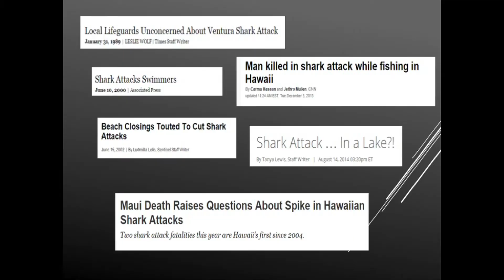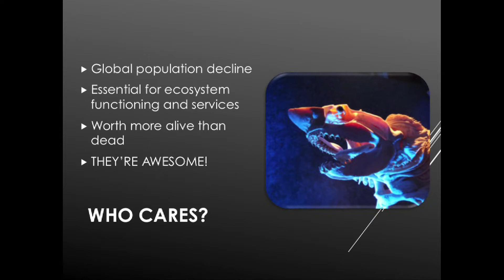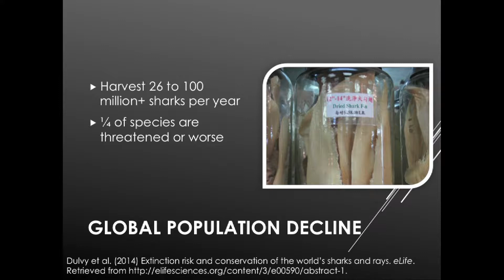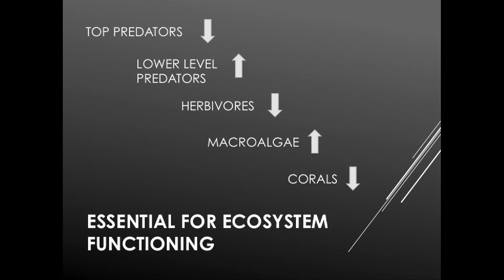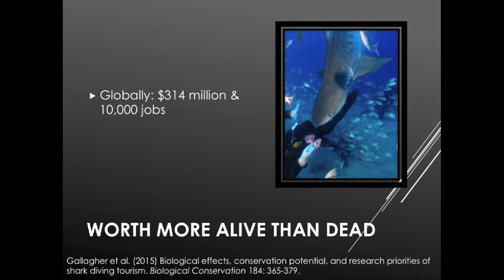Sharks Like Bubbles Too | Matthew Ware | TEDxNSU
Our perception of sharks as terrifying eating machines is among the most persistent stigmas of nature. Our fear of these beautiful creatures has spawned awful legislation and heinous fishing practices. Thankfully, we are beginning to understand their true ecological value as top predators of the seas. Their economic force is also growing, as armies of tourists descend on aquariums, while SCUBA training allows individuals to witness sharks firsthand in their natural environment. These are powerful tools to combat the misunderstanding of sharks and help us remember that we are visitors in their world.

Matthew Ware earned a B.S. in Biology from Christopher Newport University in 2012. He is currently pursuing an M.S. in Marine Biology and Marine Environmental Science at NSU’s Oceanographic Center studying coral reef restoration in the Upper Florida Keys. While at the Oceanographic Center, Ware has served as a peer mentor, SGA treasurer, and specialist for the Broward County Sea Turtle Conservation Program. For the past year, he has also worked for NSU’s Academic Dive Program as an instructor and a divemaster, a rewarding position that enables him to share his love of the ocean and advocate for its preservation.